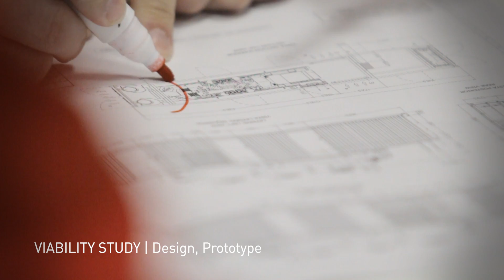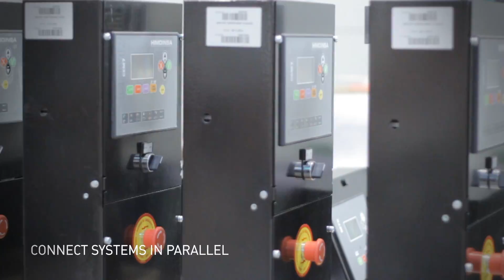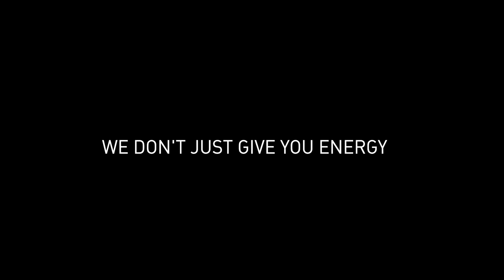DIESEL GENERATORS AND GAS GENERATORS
Diesel Generators
Gas Generators
Portable Power Generators
Backup Generators for Standby Power
Generators 3 - 3000 kVA for Continuous Power
The 2015 HIMOINSA corporate video shows the technical features of the generator sets. Curious to know what makes us different?